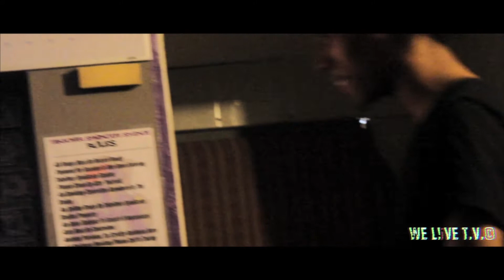WE L!iVE T.V. : YOUNG SWAV "DBM GRIND NOW SHINE LATER" VLOG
Young swav speaks on up coming music and more
Shot & Edited by : WE L!iVE T.V.